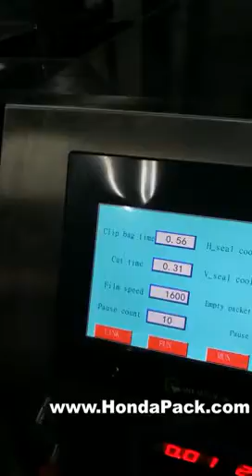Pyramid tea bag filling and sealing machine into tin can stand up pouch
Pyramid tea bag filling and sealing machine into tin can stand up pouch as new packing solution for tea company.